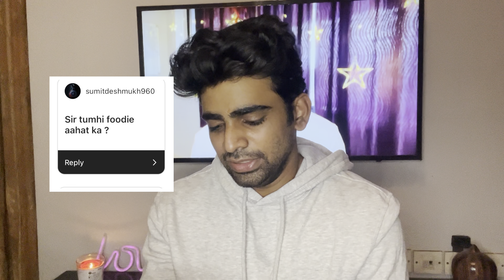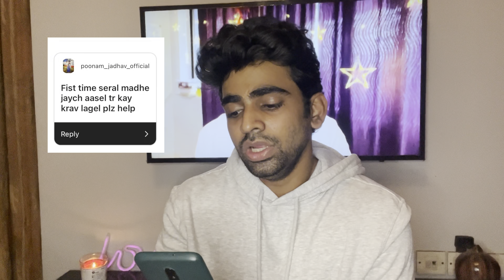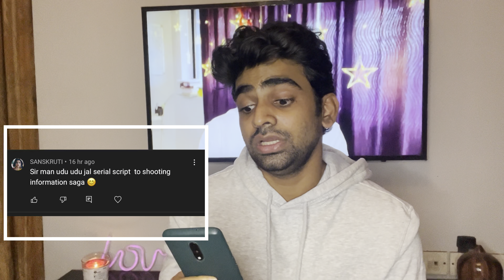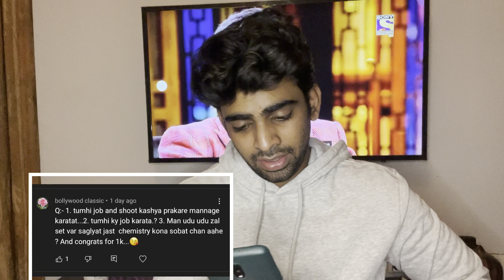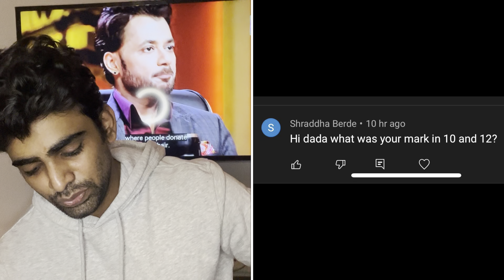Vlog 13- Q&A Part 2 | Honest Confessions | 1K Subscribers Special.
Vlog 13 is about Q&A round 2. I’ve answered all fun questions regarding my life.

I'm on Instagram as theamitparab. Install the app to follow my photos and videos.